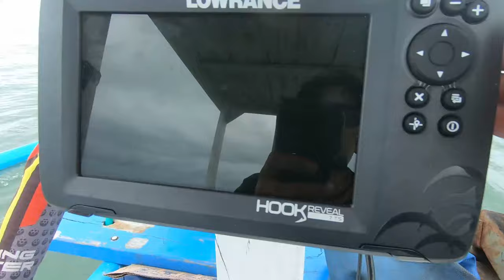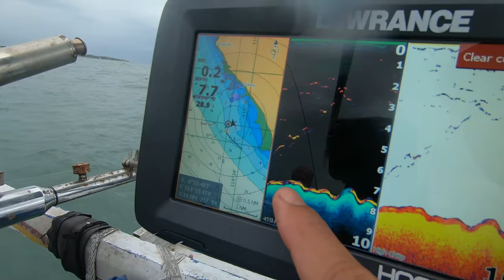Tes langsung Mancing Make Fish Finder ini - Rumah Ikan dan Ikan Terlihat Jelas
Fish Finder Lowrance Hook Reveal 7 Tripleshot

fish finder
lowrance
alat pancing